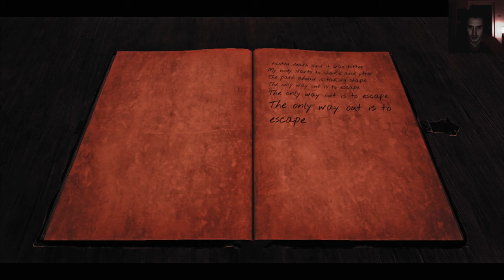Remant 2 the Awakened King DLC Playthrough Part 3, Ethernal Mansion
Remnant 2 and his first DLC The Awakened King Playthrough, more Losomn Action and struggle

Remant 2 - the Awakened King DLC Let's Play on Veteran Difficulty

Remnant II:
25. Juli 2023